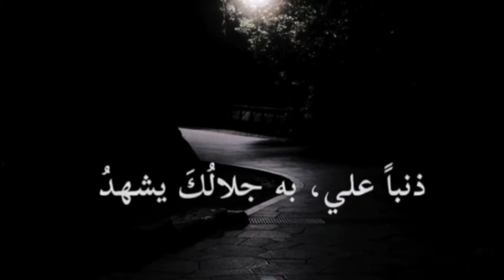مبروك زيد الخير حالات واتس/استغفر الله العظيم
الشيخ د. مبروك زيد الخير